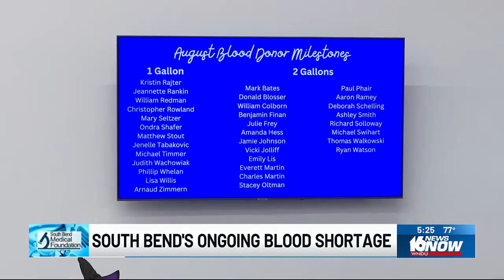South Bend Medical Foundation seeking blood donations amid nationwide shortage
The South Bend Medical Foundation has blood banks and mobile units all over the area that you can access to make a donation.